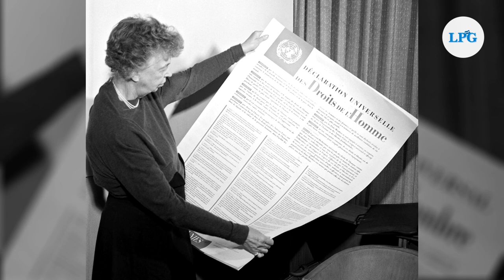Elecciones El El Salvador: Votantes con capacidades especiales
En El Salvador, el Tribunal Supremo Electoral ha establecido una serie de indicaciones básicas para atender al ciudadano con alguna discapacidad en cada centro de votación del país.

¡Visítenos!